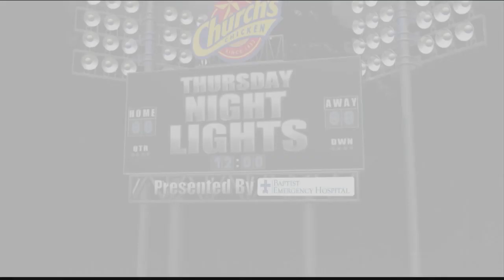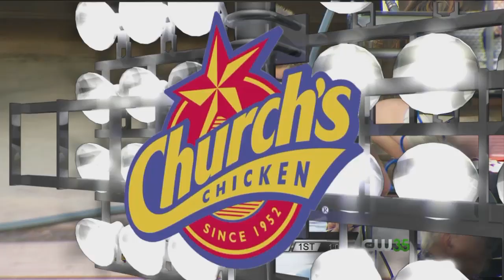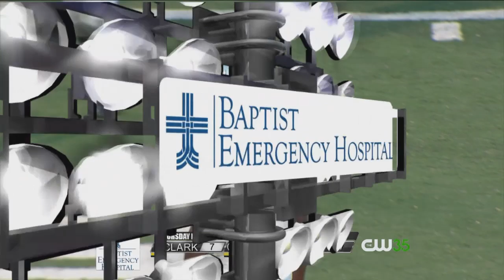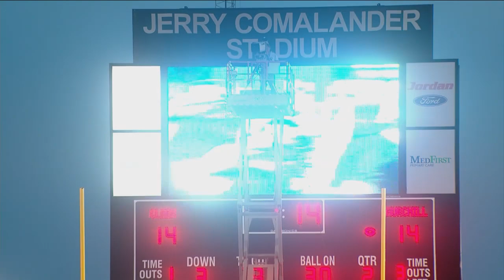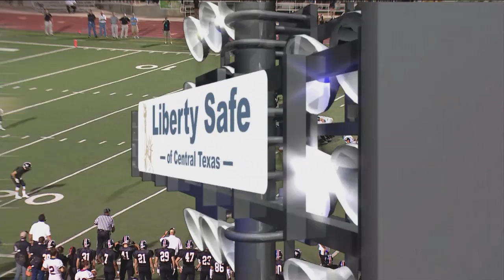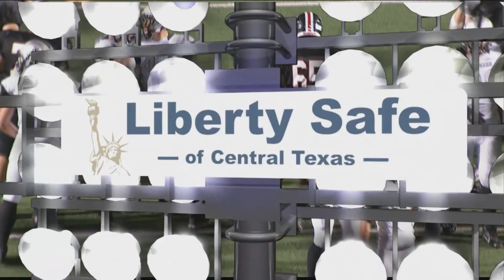Thursday Night Lights 2014 Game 1 -San Antonio-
Church's Chicken Thursday Night Lights High School Football
Clark vs. Churchill
The Gucci Bowl
8/28/2014

Clark 14
Churchill 35